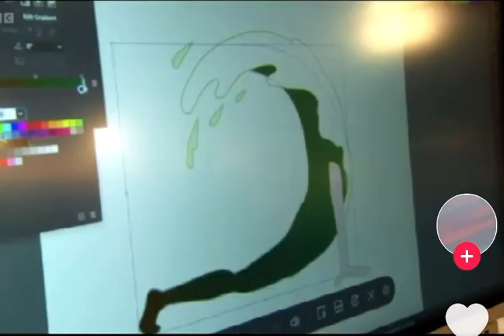The Apprentice best moments | Episode 1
apprentice
the apprentice
apprentice uk
episode
new apprentice
the apprentice (tv program)
disasters on the apprentice
the apprentice uk series 5
the apprentice 2022,the apprentice (uk tv series)
apprentice fails moments
20 moments
brutal moments
savage moments
best
celebrity_apprentice
president
investment
entrepreneur
enterpreneurs
contestant (fictional character)
number 1
six figure mentors
margaret mountford

The Apprentice is a British business-styled reality game show created by Mark Burnett, distributed by Fremantle and broadcast by the BBC since 16 February 2005. Devised after the success of the American original and part of the international franchise of the same name, the programme focuses on a group of businesspeople competing in a series of business-related challenges set by British business magnate Alan Sugar, in order to prove themselves worthy of a prize offered by him. To observe candidates as they undertake these tasks, Sugar is assisted by two close business associates who act as observers with little involvement in what is conducted – these roles are currently performed by Karren Brady and Tim Campbell.